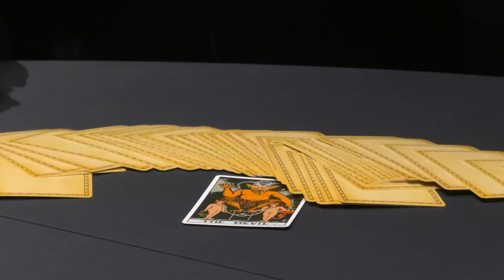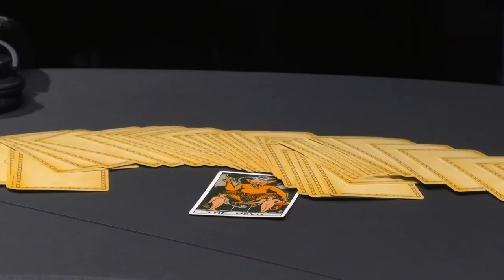Man! I Feel Like a Ghost! Who's behind the mirror... Shania Twain in suspenders?? Wow. EPPY 30 BABY!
The huns get off to a really great start for Eppy Three-Zero by invoking the devil. So just a regular day then.
Join them for tales of Hide and Seek with Shania Twain, a problematic real estate haunted closet, Navajo skinwalkers and plenty more jump-scare stories...
Padam Padam - your heart will jump out of your face probably.
We wrap things us with inspiration from the Swedish Tourist Board.
Chaos as ever. But you knew that already.
Enjoy our 30th Episode Birthday Huns! xoxo

xx